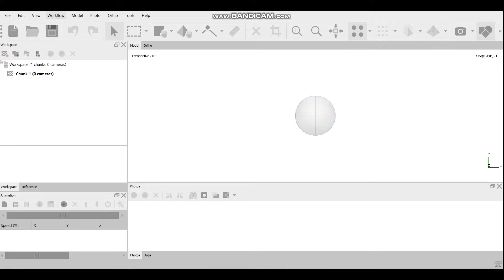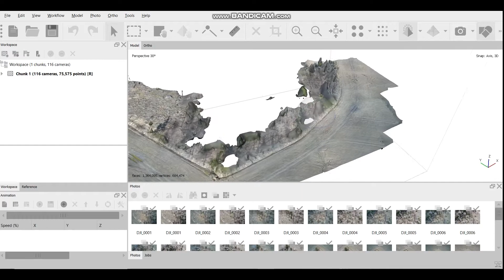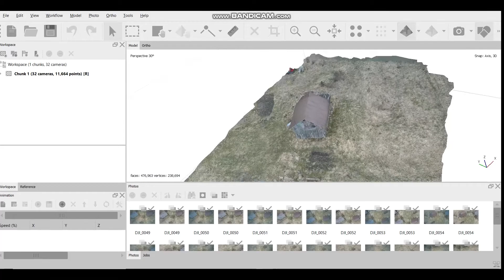DJI Mavic Air 2 3d mapping with Dronelink and Agisoft Metashape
One way is to use Dronelink to set waypoints for mapping and when it's done upload the pictures in Agisoft Metashape to create a 3d map.

0:00 intro
0:12 Creating the mapping plan in Dronelink
1:15 Dronelink mapping plan
1:28 Making a 3d map with Agisoft Metashape
2:28 Final result of making the 3d map